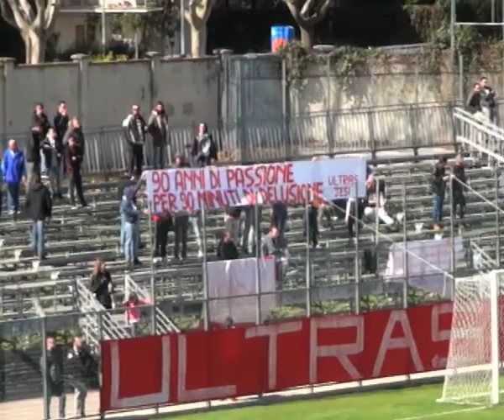Jesina vs Vastese: 0-1 Una Jesina irriconoscibile cade al Carotti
Jesi, le azioni salienti della sconfitta casalinga della formazione di Mister Bugari.

Redazione Vallesina Tv